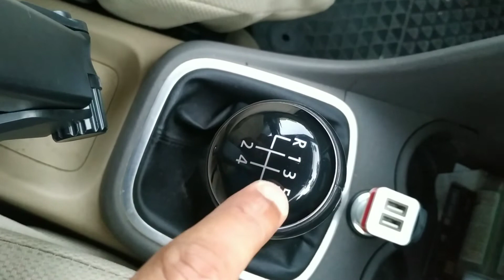Volkswagen Vento, Polo, flip key & reverse gear engaging trick